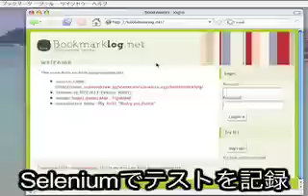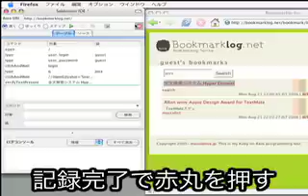Selenium (Test video)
Seleniumのムービーを作るテストです。